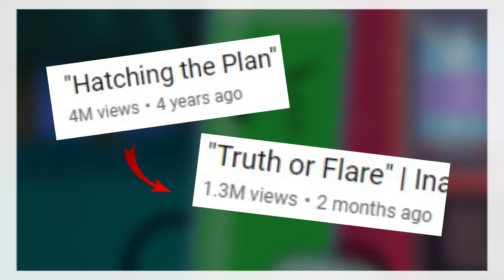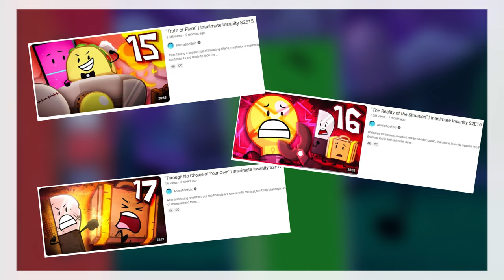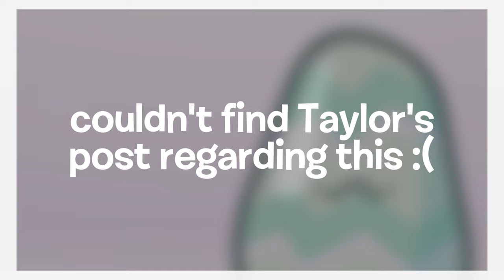Why II2 EP14 Is STILL My Heart's Gold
Just an opinion! II14 is such a gem omga

Sorry btw by my sorta raspy voice, I felt feverish recording my voice, so bear with me :]